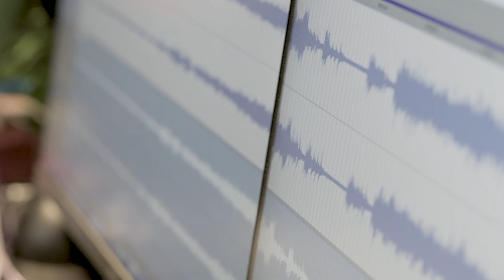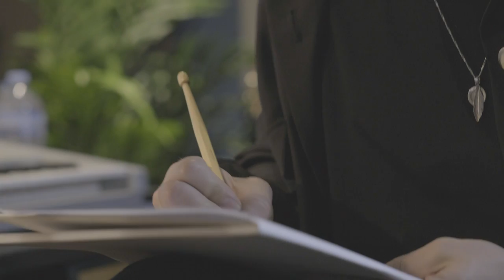OXLEE // Pomegranate // In Studio Recording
OXLEE - Pomegranate - (Live in the Studio)

STREAM

Directed and filmed by Brodie - Vieohex
location: urban jungle studios

behind the track
'Pomegranate' was written about social anxiety and lack of confidence when approaching someone of interest. The song is about missed opportunities and the title "Pomegranate" is a ￼ metaphor for social awkwardness. The tracks ￼ genre is alt-pop mixed with company R&B.